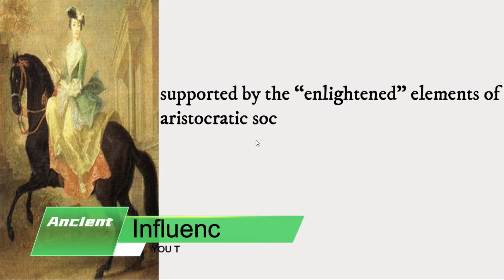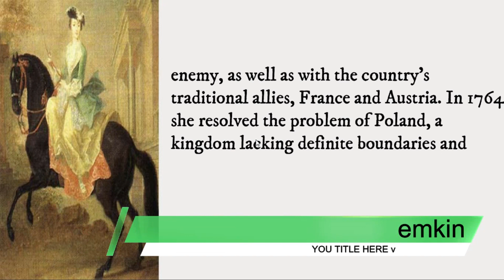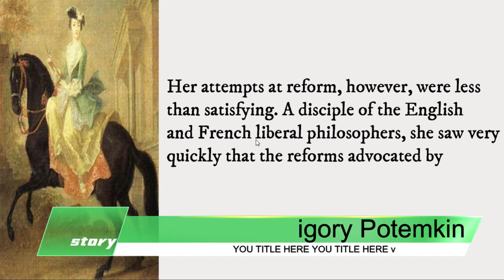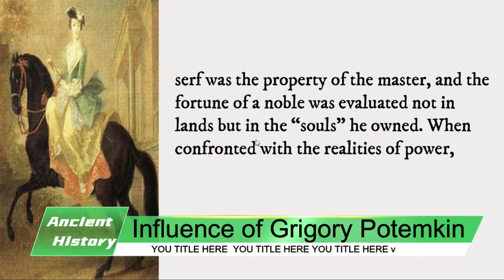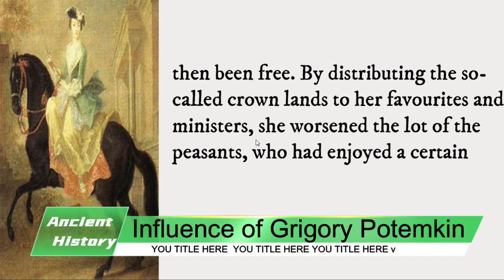catherinetresa catherinesplates catherinemcbroom catherinethegreat